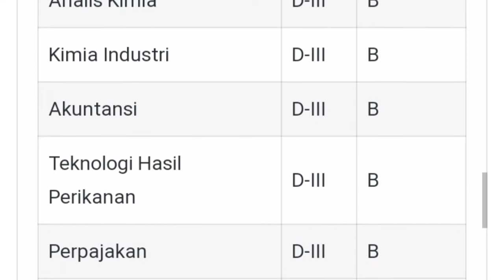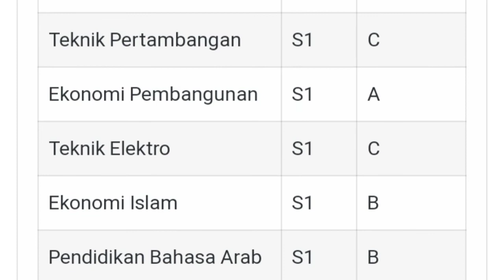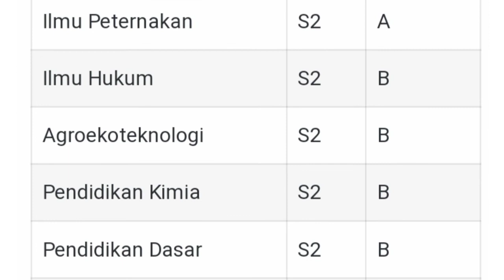Terbaru, Daftar Akreditasi Jurusan-jurusan di Universitas Jambi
universitas jambi fakultas kedokteran, universitas jambi fakultas hukum, universitas jambi tour, universitas jambi live, universitas jambi pondok meja, universitas jambi 2022, universitas jambi sbmptn, universitas jambi pgsd, universita jambi